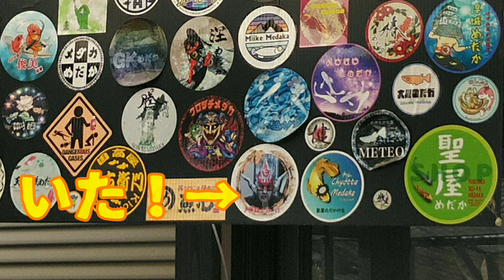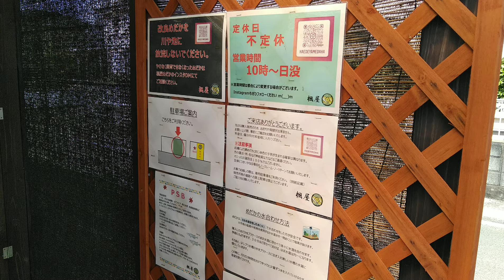【メダカ】無人販売所でめだかを買ってきた！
メダカをまた買うwww